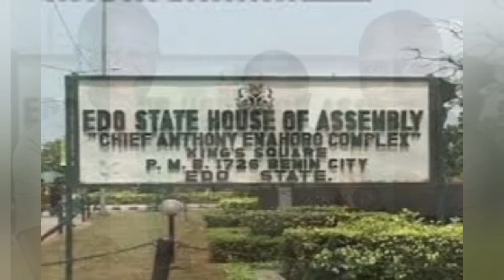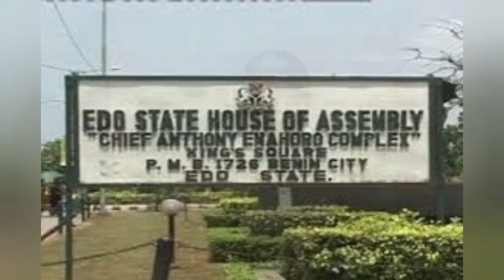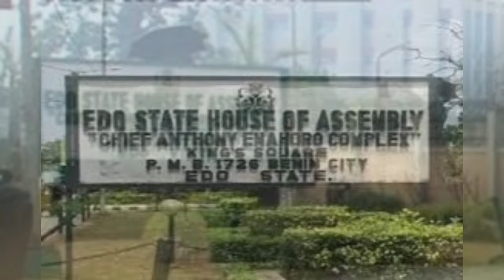I'M NOT RESPONSIBLE FOR YOUR IMPEACHMENT & PREDICAMENT, LOOK ELSEWHERE- IGHODALO FÌŔÈS BACK @ SHAIBU